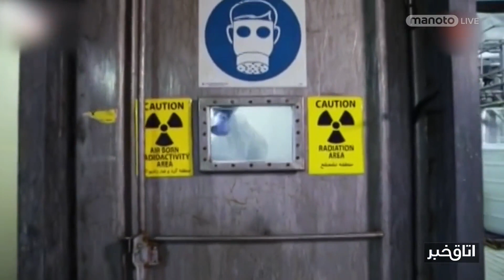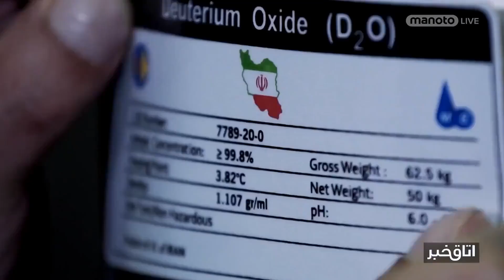تونل‌هایی جدید در عمق کوه‌های تاسیسات هسته‌ای نطنز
محفوظ از آخرین بمب‌های سنگرشکن‌، در این تونل‌ها چه خبر؟